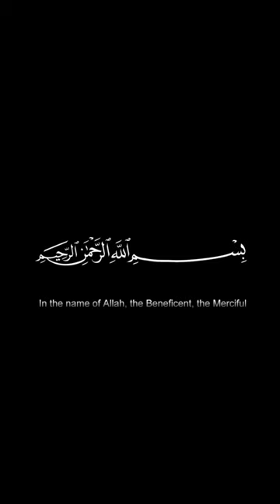benefits of dates/unique Islamic benefits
benefits of dates in Islam/unique Islamic benefits